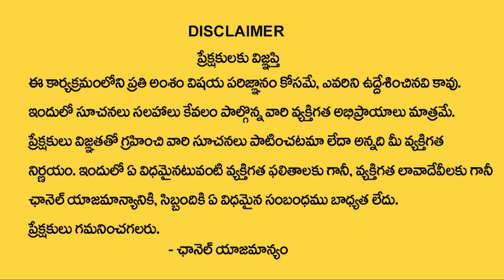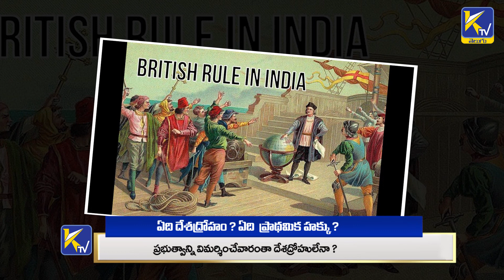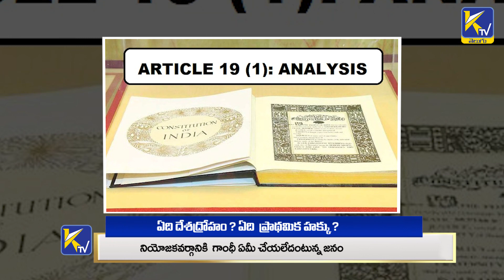ఏది దేశద్రోహం | ఏది ప్రాథమిక హక్కు | Treason | Fundamental Right | Ktv Telugu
About Ktv Telugu News Channel :
The best telugu youtube news channel in both telugu states. We provide you with the latest breaking news and videos straight from the industry. We provide latest telugu news, telangana news, andhra pradesh news, telugu breaking news and Entertainment videos also. Ktv Telugu is the best youtube news channel for latest news from Andhra Pradesh and Telangana states. The best youtube news channel in hyderabad.